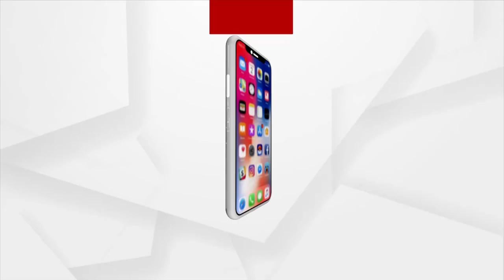ଆମେ ପୀଡିତ ପରିବାର ସରକାରଙ୍କର ଅସଲ ମୁଖା ଖୋଲିବୁ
ଆମେ ପୀଡିତ ପରିବାର ସରକାରଙ୍କର ଅସଲ ମୁଖା ଖୋଲିବୁ : ମୋନାଲିସା ନାୟକ,ପିହୂର ମା